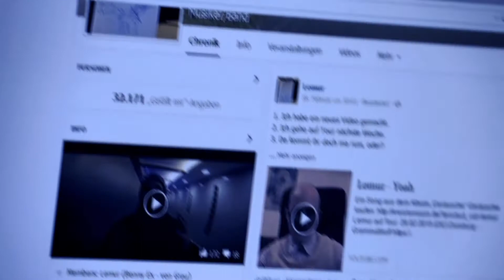Raportage Teaser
Die Raportage ist die Show rund um deutschen Rap bei ALEX.
Sendezeiten:
Salwa legt die Platten für euch auf, führt Gespräche mit Sprechgesangskünstlern und teilt euch den neusten Gossip aus der Szene mit. Welche Alben und Features sind vorfreudig zu erwarten und wer hat jetzt schon wieder mit wem welche neuen Splash! Acts bekannt gegeben? Das geht zukünftig nicht mehr in Eurer Facebook Chronik unter. Von Haftbefehl und Dynamite Deluxe über Prinz Pi und wieder zurück zu Kollegah lässt Salwa mit Euch die Woche ausklingen und zelebriert die deutsche Rapkultur!